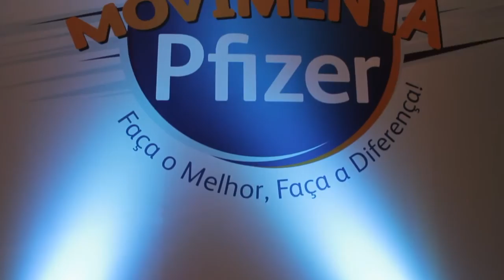Atados & Pfizer | Carta & Livro Festa da Troca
O projeto Carta & Livro propõe a troca de cartas entre jovens e voluntários que depois de um período se conhecem na Festa da Troca.

Nessa edição, voluntários da Pfizer se encontraram com jovens de projetos relacionados a arte durante uma convenção de vendas

Para saber mais dos projetos que o Atados realiza com empresas, entre aqui: servicos.atados.com.br